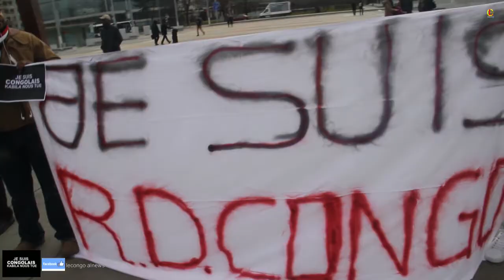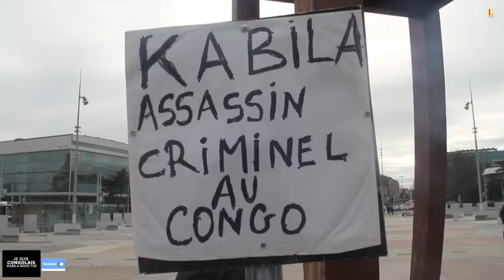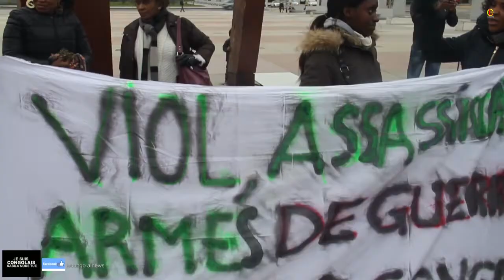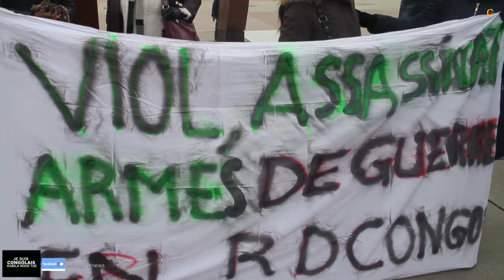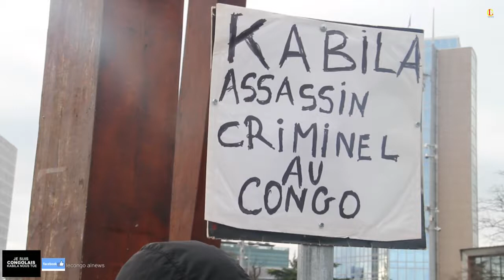EYINDI NA SUISSE LES NATIONS UNIES TOMBENT SUITE A LA PRESSION CONGOLAISE BOLANDA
LES NATIONS UNIES TOMBENT SUITE A LA PRESSION CONGOLAISE SUIVEZ